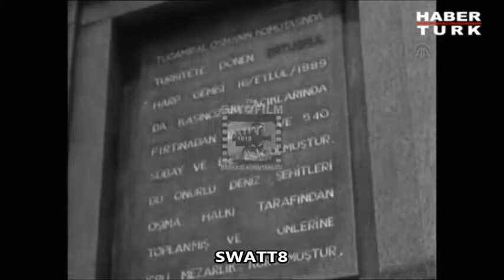1915 -1952 - Osmanlı İmparatorluğu ve TÜRKİYE CUMHURİYETİ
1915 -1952 Yılları Arası, Osmanlı İmparatorluğu ve TÜRKİYE CUMHURİYE Görüntüleri
Türk Silahlı Kuvvetleri - Foto Film Merkezi Komutanlığı Arşivinden